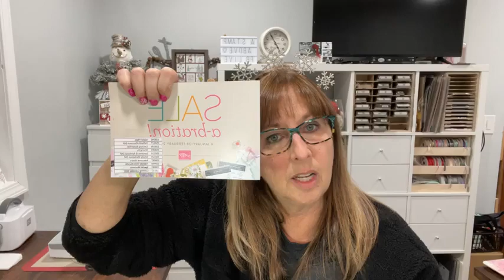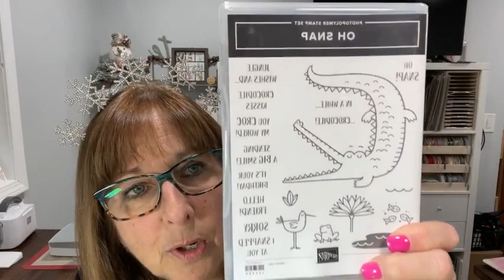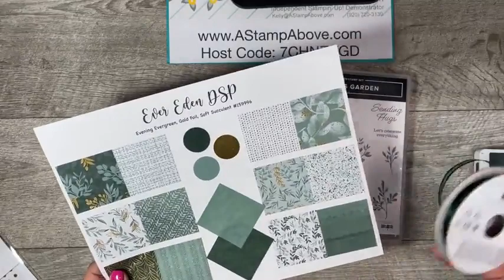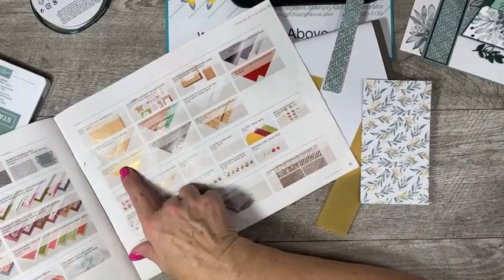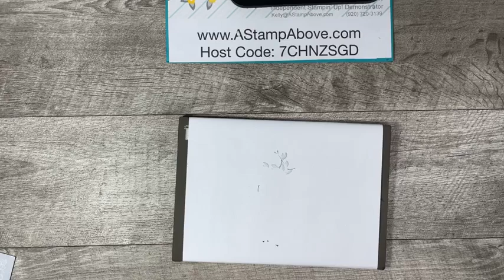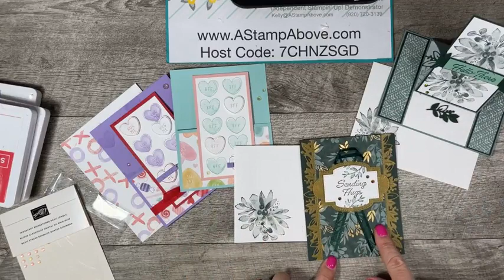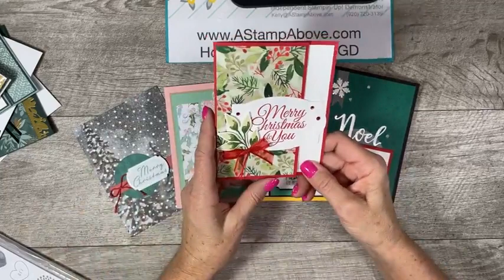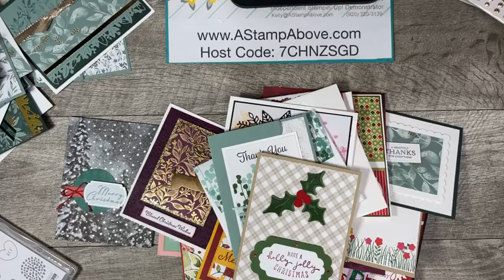FB Live Replay 1.02.22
SNEAK PEEK: Learn how to make two beautiful cards with Eden's Garden and a fun fold with the new SWEET TALK bundle!